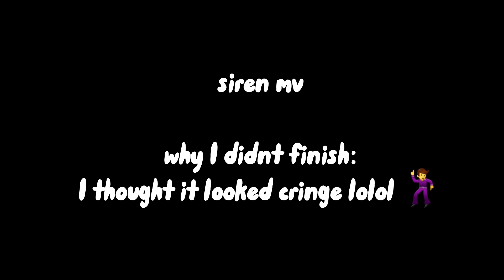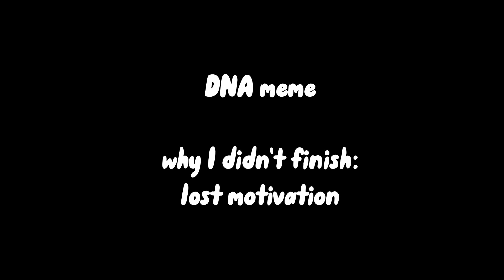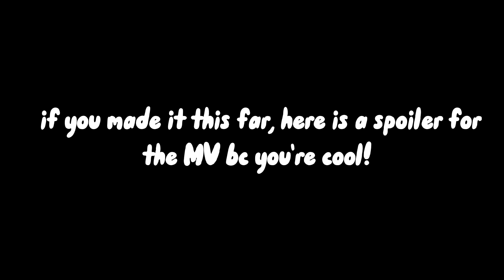🕺💗💗Old Cringe Gacha Videos I Never Posted || Gacha club/studio💗💗🕺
they're all so. cringe